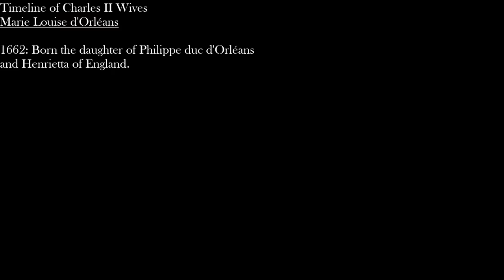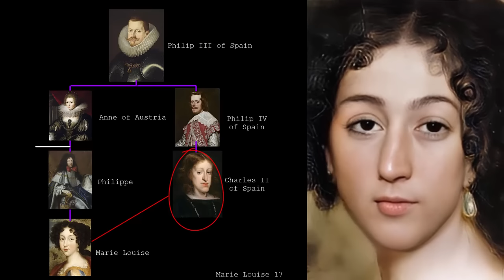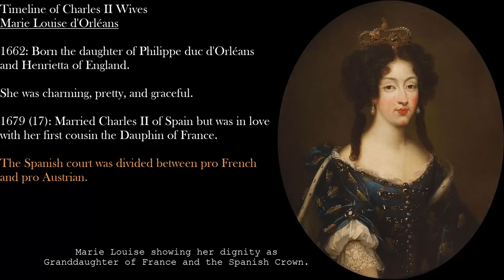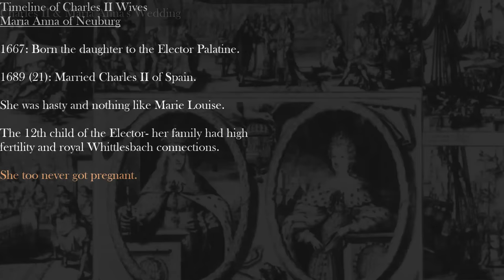The Two Wives Chosen to Make Babies With Charles II- The Inbred King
Charles II of Spain was the last of the Spanish Habsburgs to rule the throne. The Spanish court did everything to try to produce an heir. He married two of his cousins- Marie Louise d'Orleans and Maria Anna of Neuburg- none of which were able to get pregnant. This resulted in the Was of the Spanish Succession. I recreate how Marie Louise and Maria anna both looked in real life using their portraits and my Photoshop skills and talk a bit about their lives and what happened.